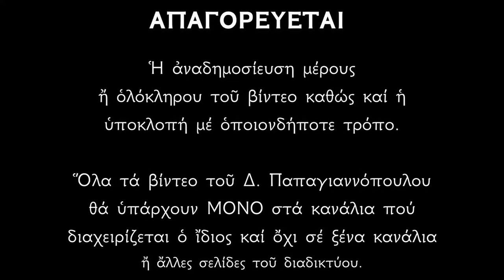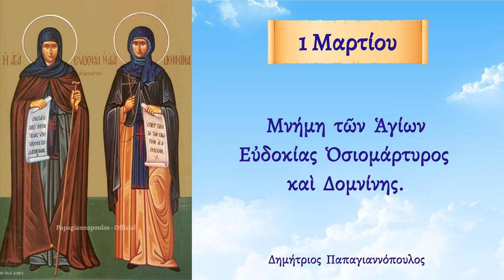🌸 1 Μαρτίου - Βίος Αγίας Ευδοκίας και Αγίας Δομνίκης | Παπαγιαννόπουλος